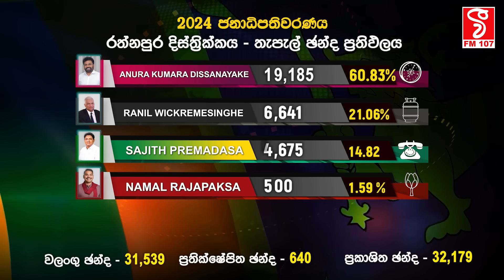ජය අනුරට - 2024 ජනාධිපතිවරණය පළමු නිළ ජන්ද ප්‍රතිඵලය- රත්නපුර දිස්ත්‍රික්කය තැපැල් ජන්ද